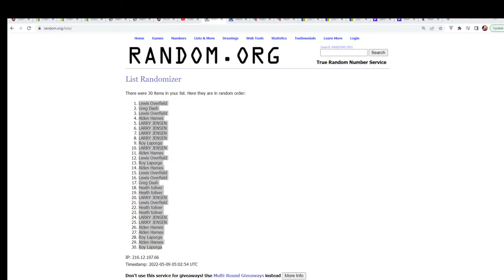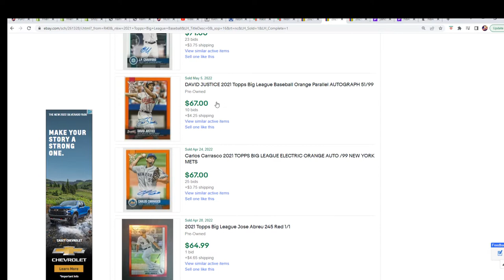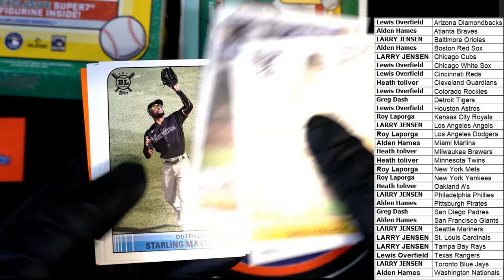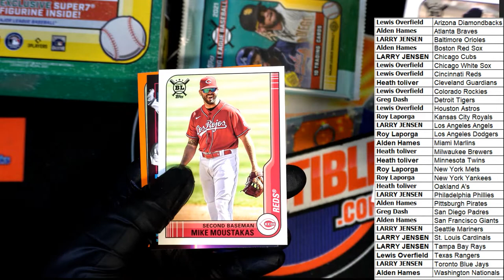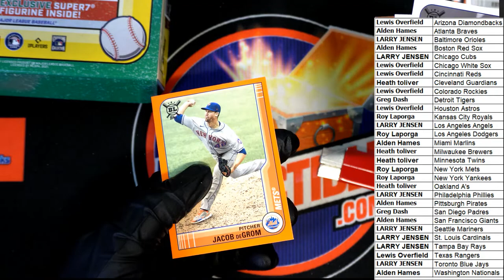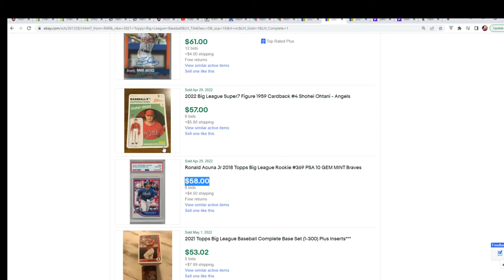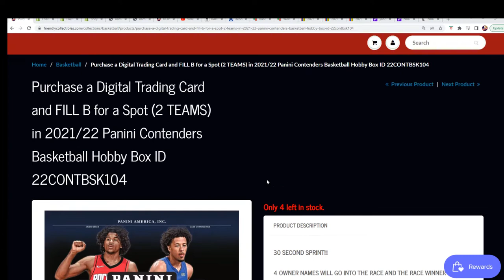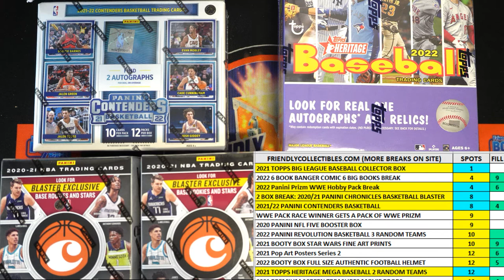2021 Topps Big League Baseball Collector Box ID 21BIGLEAGUE107